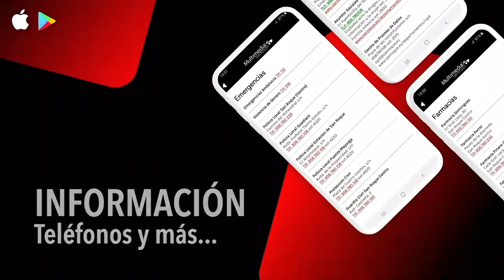NOTICIA TRABAJOS DESINFECCIÓN INFANTERÍA DE MARINA 27 MARZO 2020